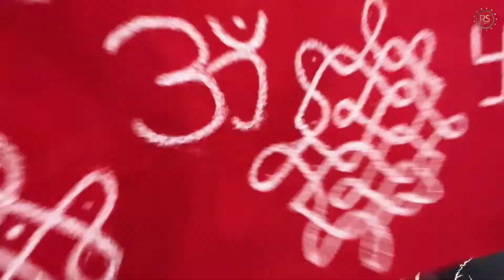Pooja Room Makeover for Sravana Masam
This video will show you how to makeover the pooja room or backdrop with Kolam decoration for this Sravana Masam